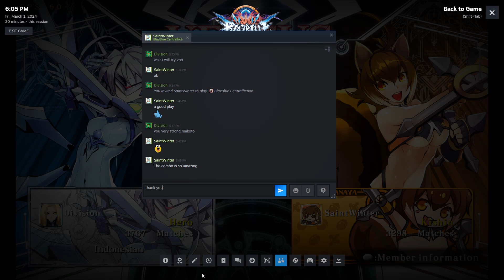BBCFRollback 03/01/2024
vs SaintWinter